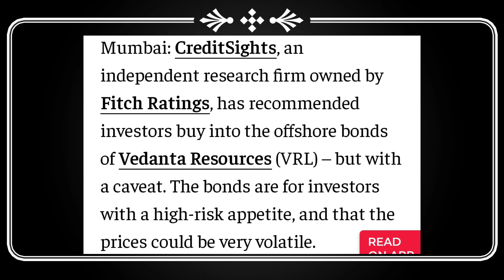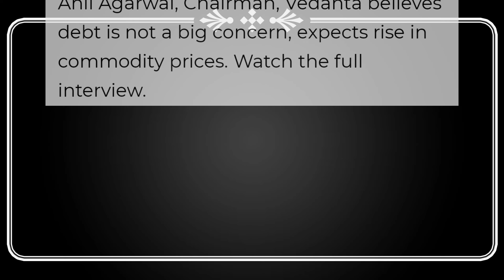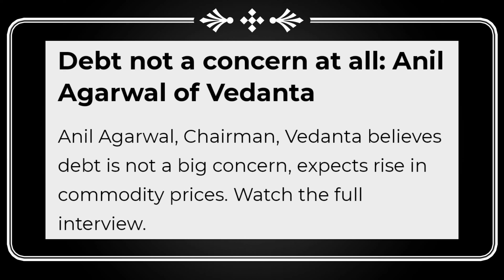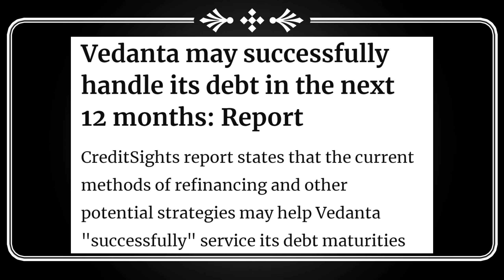Vedanta Ltd 3 बड़ी खुश खबर आई 🚨 Vedanta Ltd Dividend Update | Vedanta Share Latest News Today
vedanta news
vedanta,vedanta share price tomorrow
vedanta stock tamil
share,vedl share price
vedanta share latest news today
vedl share dividend
vedanta dividend last date
vedl dividend 2023
vedl dividend ex date
vedl dividend ex date 2023
vedanta breaking news
vedanta dividend update
vedanta
best metal share in india